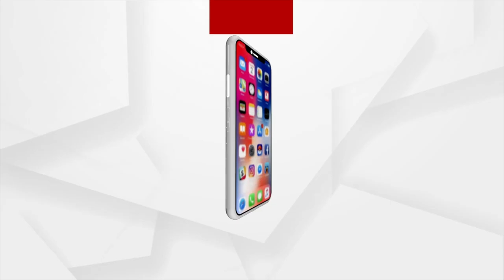'Teri Diwani' Song by Odia Singer Abinash Dash